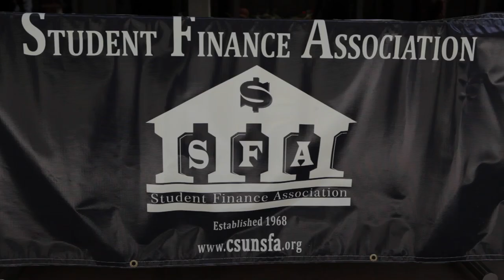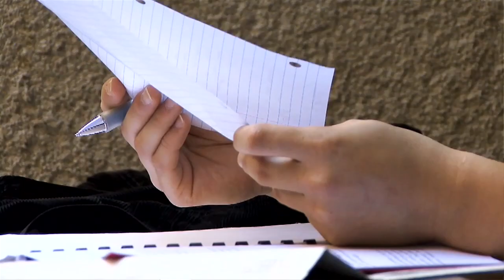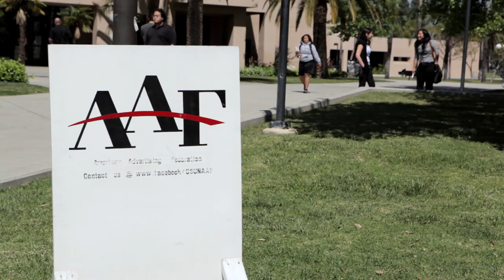CSUN ROY SALTER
Summer 2011 -- Alumnus Roy Salter '79, Founding Principal of The Salter Group and Advisory Board Member, discusses his experiences at CSUN and COBAE in a recent COBAE video. Salter co-manages The Salter Group's overall practice and project management efforts. Salter frequently lectures on a variety of corporate finance subjects at numerous universities, community groups, and other venues. In addition, Salter is a published author of a text on the subject of valuing media and entertainment industry investments. Salter earned his B.S. in Business Administration from CSUN and his M.B.A. from Loyola Marymount University.